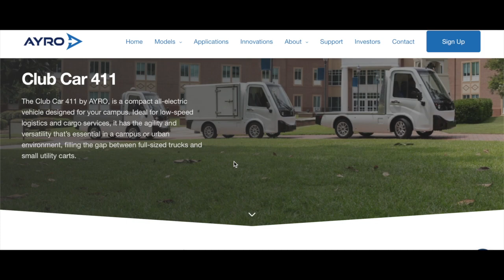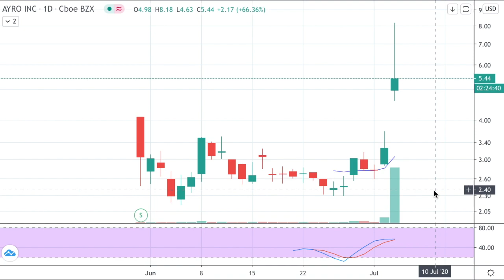AYRO STOCK HUGE NEW FACTORY AND DIRECT OFFERING!!! BUY NOW?!!! (AYRO) 🚨STOCK MARKET LIVE ANALYSIS!🎯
Ayro stock announces completion of their new factory that will handle 600 electric vehicles per month and a $15 million registered direct offering to investors(AYRO).  Buy Ayro now? Technical analysis to see where the price, forecast, prediction, review might go in the near future. Similar to nikola motors, nio, tesla, hyliion, workhorse?

ayro stock, ayro stock forecast, ayro stock today, ayro stock review, ayro stock news today, ayro stock forecast 2020, ayro electric car, ayro stock buy, ayro